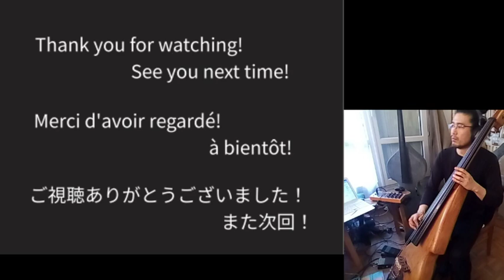Visual and Live Processing EUB Music : Imaginary Journey #2 (2020-0319)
Improvisation for  visuals with my live processing system (pure data)
映像の為にインプロ、puredataでプログラミングしたライブプロセッシングシステムと。

Strings endorsed by SAVAREZ (model : Corelli 370F)

Thank you for considering supporting my content creation. I need your help to continue.
(コンテンツ制作を続ける為には皆様からの御支援が必要です。宜しくお願い致します)